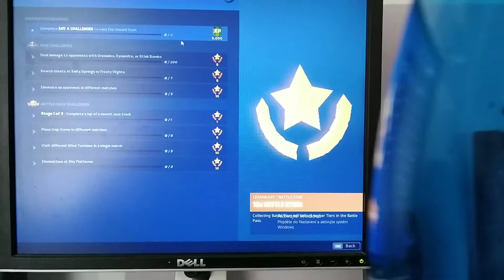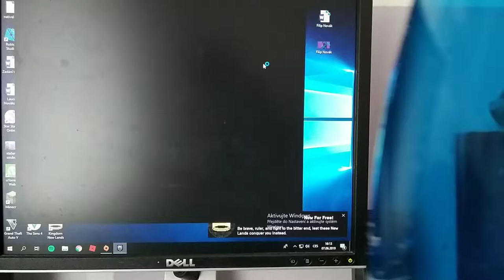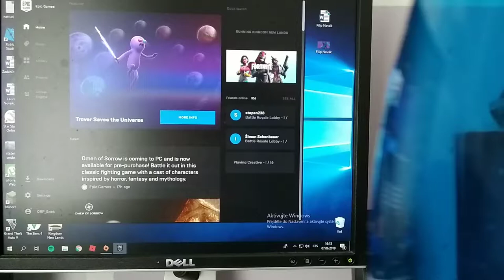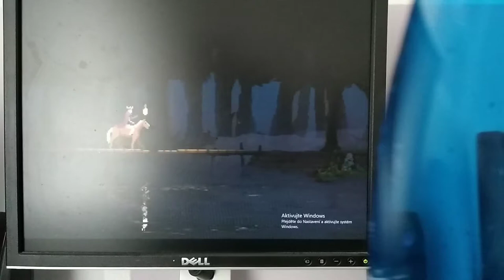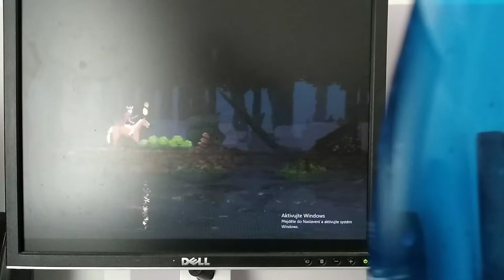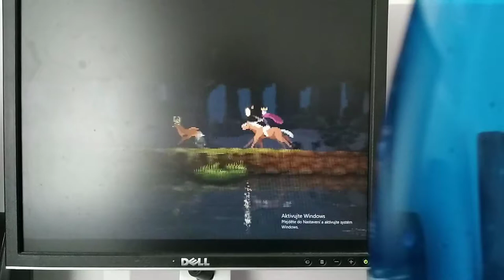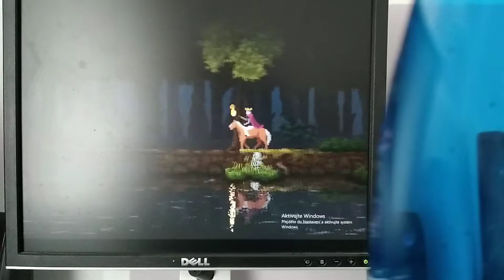Novinky ve fortnite a Kingdom new Lands (nová série?)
Stažení her Epic Games Luncher